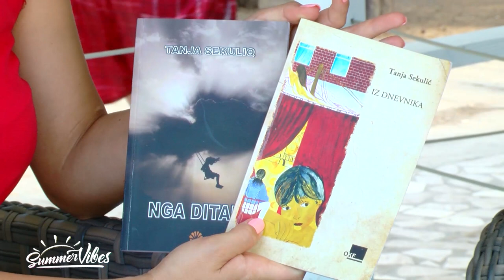TV Teuta/Summer vibes-Gosca: Tanja Sekulic